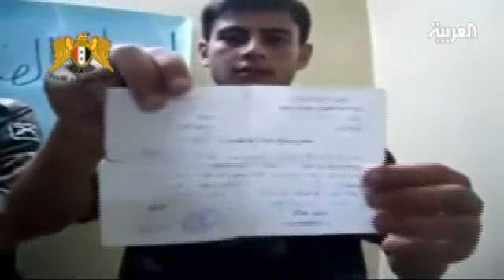اقتحامات واعتقالات في اللاذقية ودرعا ودير الزور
إنشقاقات في الجيش السوري وانضمامهم للواء الضباط الأحرار